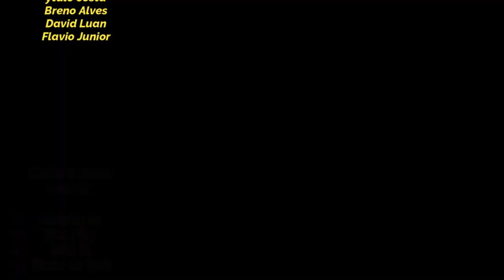Testando Dano Hyoga Dourado em Chefe - Saint Seiya Awakening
gtarcadecreatorteam nenplay saintseiyaawakening Confira o dano que Hyoga de Cisne Dourado é capaz de alcançar com sua build de dano na gameplay deste vídeo no Chefe de Masmorra de Legião.